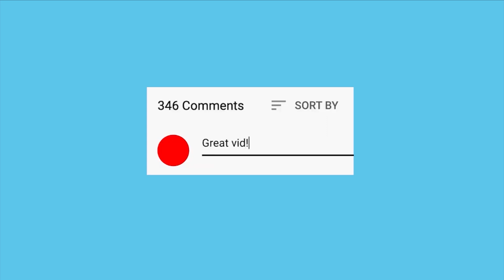🤴 CHOQUE DE REYES ⚔ | CAPÍTULO 60 - SANSA (6) | CANCIÓN DE HIELO Y FUEGO 2 (Audiolibro Español)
En el que Sansa conocé un poco mejor a Cersei.

Choque de reyes continua donde acabó el Juego de Tronos.
La guerra civil se ha extendido por los reinos de Poniente y pasará a conocerse como la Guerra de los Cinco Reyes. Mientras, la Guardia de la Noche envía un grupo de reconocimiento al norte, más allá del muro. En el lejano este, Daenerys Targaryen continua con su misión: volver a los Siete Reinos para reconquistarlos.

George R.R. Martin, con pulso firme y enérgico, nos deleita con un brillante despliegue de personajes, engranando una trama rica, densa y sorprendente. Nos vuelve testigos de luchas fratricidas, intrigas y traiciones palaciegas en una tierra maldita por la guerra, donde fuerzas ocultas se alzan de nuevo y acechan para reinar en las noches del largo invierno que se avecina.